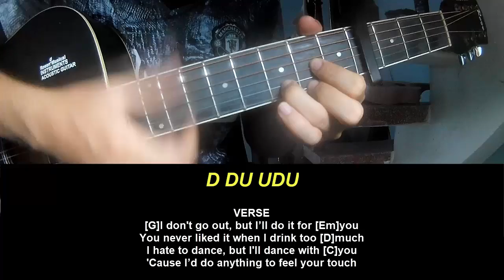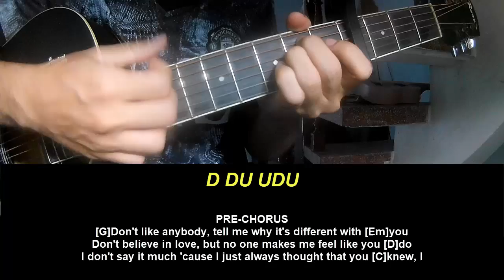Guitar Tutorial keshi Soft Spot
Today, I will share with you Guitar Tutorial keshi Soft Spot